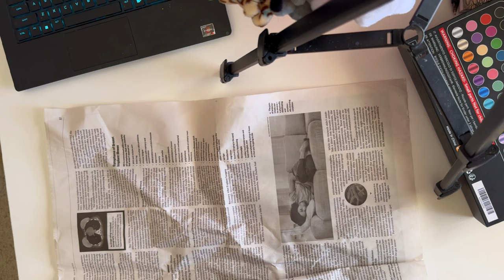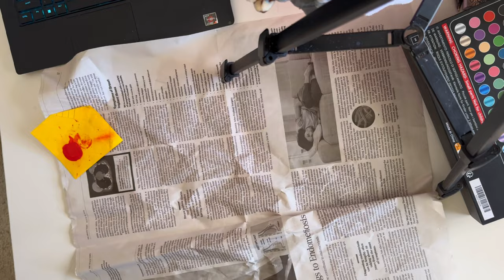study/draw/work with me x BIG LEGO BATMAN CANVAS ( asmr acrylic markers x little silly yapping )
Welcome back AND HI, my beloveds my poples rats!! NEW BIG LEGO ART HERE lol really long vid. help editing this sooo long too

you can draw or work or study or sew or what you love there!

acrylic markers XPaoFey

LOVE U SILLY

LEGO ART moreeee